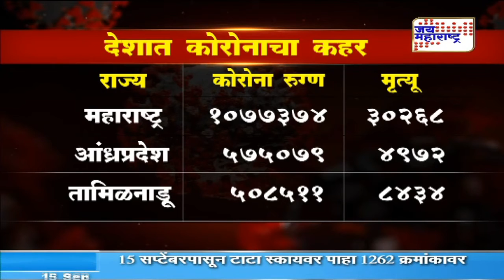Covid 19 | देशात कोरोनाचा कहर | Marathi News